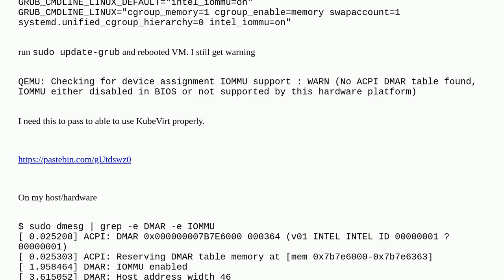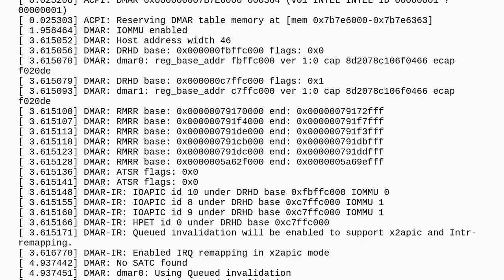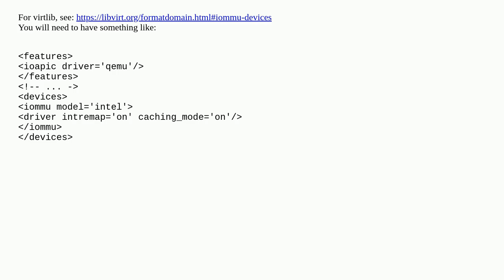Ubuntu 22 No ACPI DMAR table found, IOMMU either disabled in BIOS or not supported by this hardwa...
Ubuntu 22 No ACPI DMAR table found, IOMMU either disabled in BIOS or not supported by this hardware platform on nested VM

A special thanks goes out to the community

  qemu ubuntu kvm-virtualization